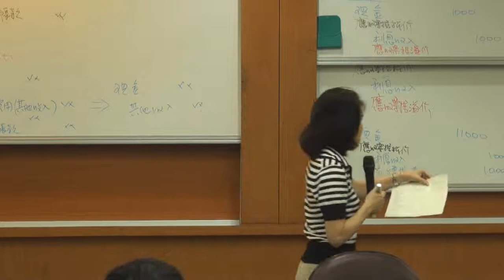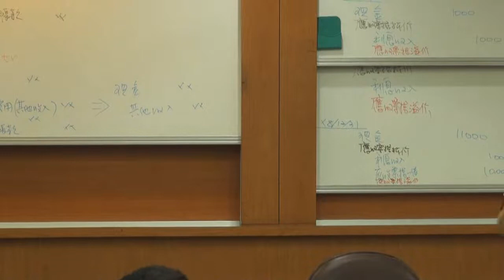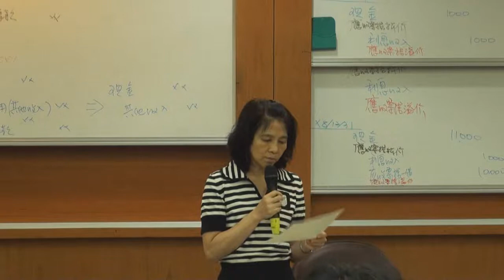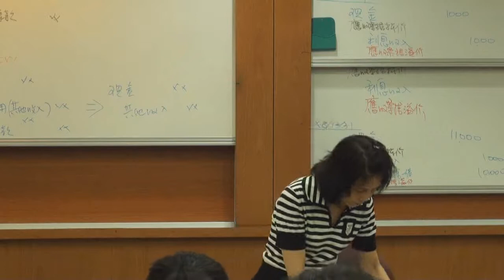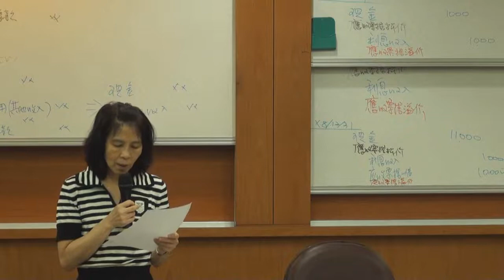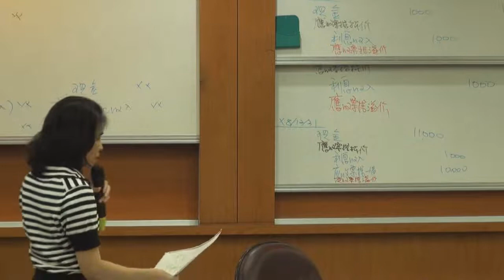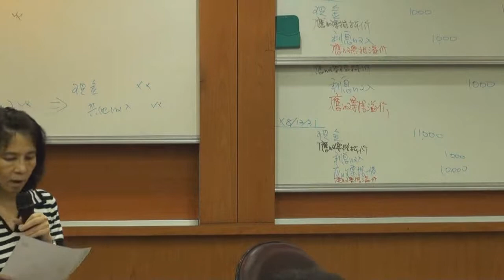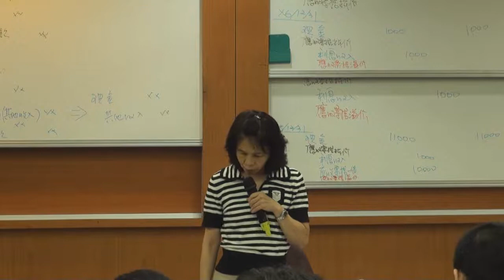中級會計學（一）103 2014 1112 3